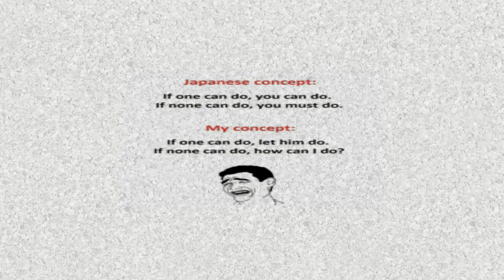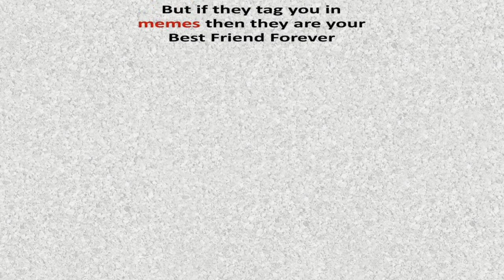English funny memes| viral trolls| photo comment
hello guys!💕

✔my name is maya and i am a 18 y\o blogger.
i upload weekly videos pretty much about  everything

✔if you liked my video in any such way please smash

|place to find me:-|👀

    keep spreading positivity🤞

funny memes_english